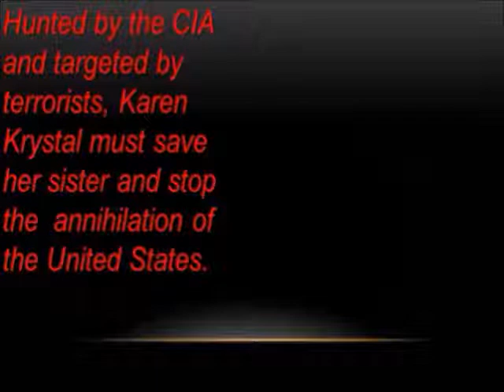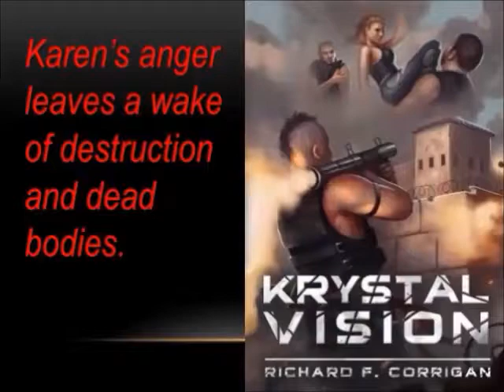Krystal Vision Trailer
KRYSTAL VISION trailer, the first in the Krystal Vibration trilogy. Soundtrack: Cataclysmic Molten Core—Jingle Punks.